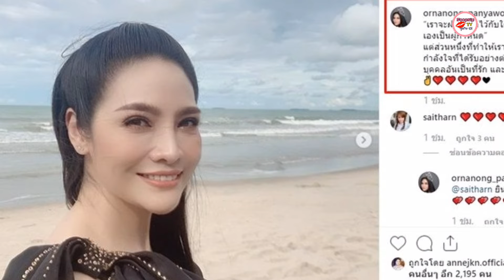จะฝากชีวิตกับใครได้! อรอนงค์ เผยภาพลูกโต ฉายแววหล่อ เคียงข้างแม่ – ต่าย ให้กำลังใจ